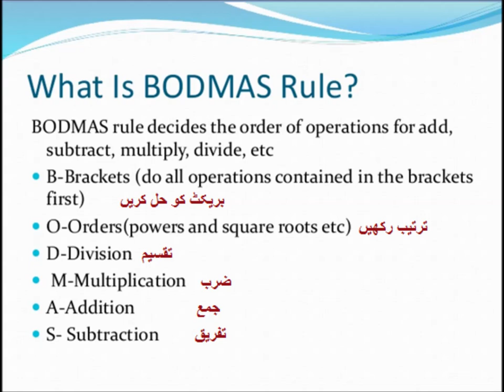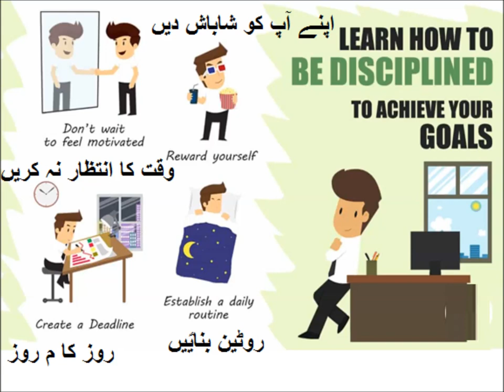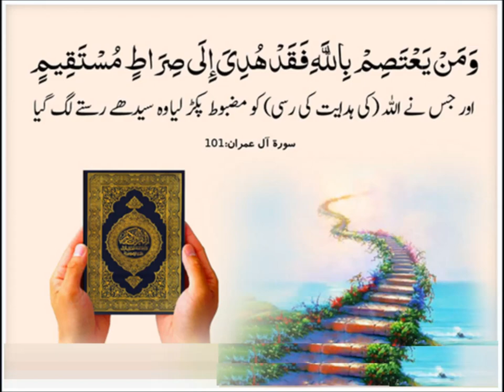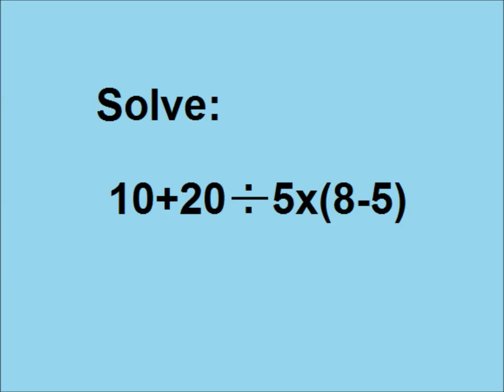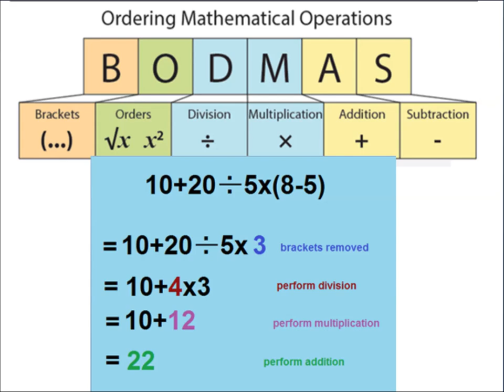BODMAS rule Learn Basic Math in Urdu Grade 5 L 8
Thanks